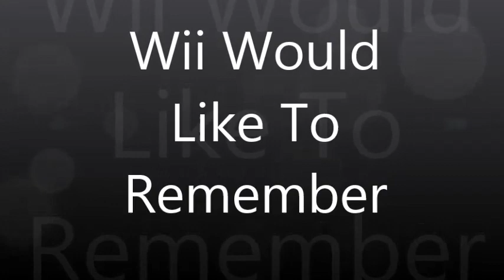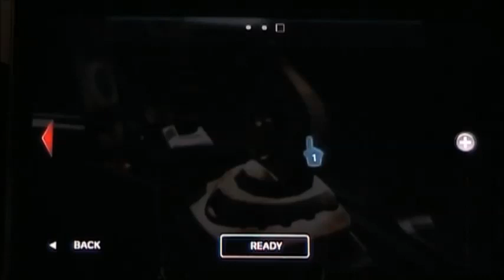Wii Would Like To Remember-Mario Strikers Charged-Episode 3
After a successful shutout against DK, we advance to round 2!